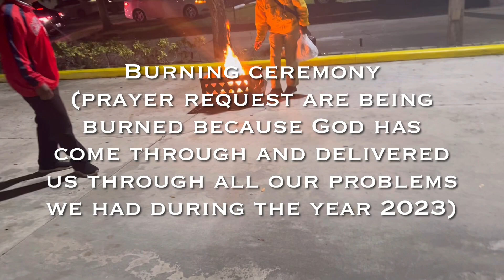NEW YEAR VLOG|2024|GRWM,Church service+More✨🫶🏾💕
✨Watch Video in 480p or Higher For better video quality ✨

Hiii, I’m Chelsea💕👋🏽and Welcome to Chels Originals a FUN Lifestyle ,advice and godly advice channel.

**Make Sure to  Comment any content you want to see✨And if you liked the video Give it a Thumbs up👍🏽**

notifications for more Amazing

Videos‼️🤩

✨REMEMBER TO ALWAYS THANK GOD ✨And PRAY🙏🏽✨

*I do NOT take Ownership for the music in this video*